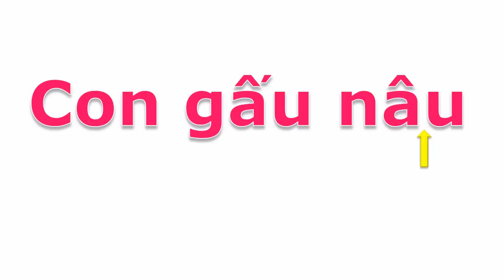Động vật hoang dã | Bé học nhận biết tiếng kêu con ong và tập nói tiếng việt| Dạy trẻ thông minh sớm